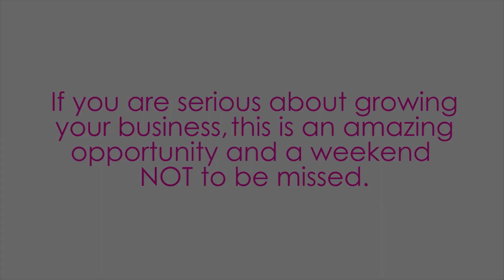How To Create and Monetize Your Brand in the online space | Natalie Jill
Hey guys! So, you know me on social media for fitness and Nutrition BUT what you may NOT know about me is that what I do BEST is to help others define their BRAND and then develop and monetize it in the online space!

I would LOVE to have you at my next live workshop! I will PERSONALLY help you take your PASSION and HOBBY and create it into a brand you can monetize in the online space. to see what you will learn!
Everyone has something that is SPECIAL and unique about THEM! Wouldn't it be nice if you could LIVE your passion AND monetize it?

I'm Natalie Jill and I can help you define your BRAND, gain a social media presence and GROW your online business! I will work directly with you to show you HOW to do this.

I share how to be HAPPY, HEALTHY and FIT through un-processing your diet, training functionally and using your own body weight with limited time and busy schedules. Join me weekly here as I share workouts, tips, nutrition help, recipes, and more!

Video By:
Schaffer Visuals